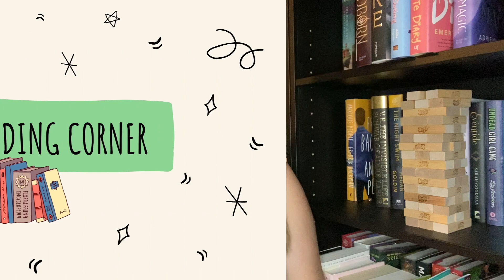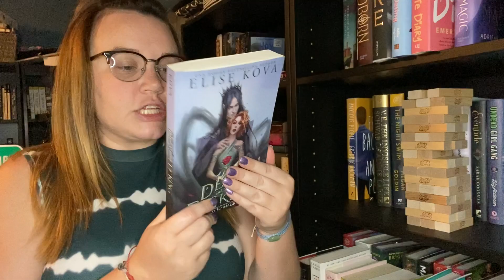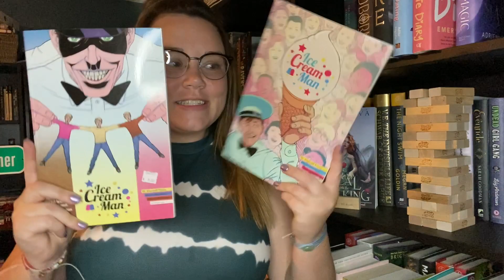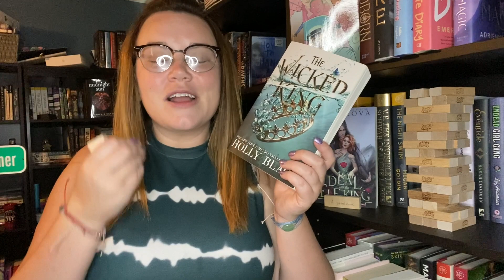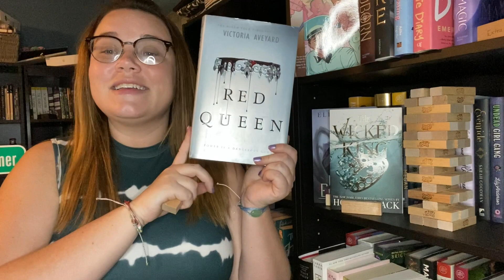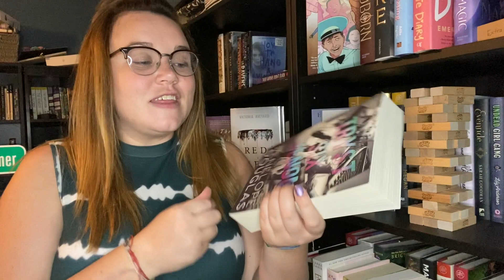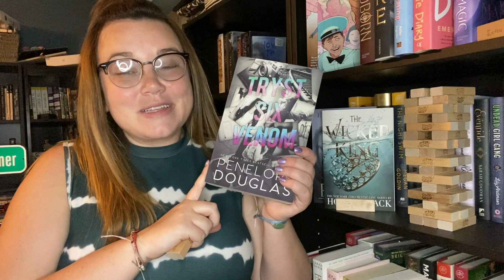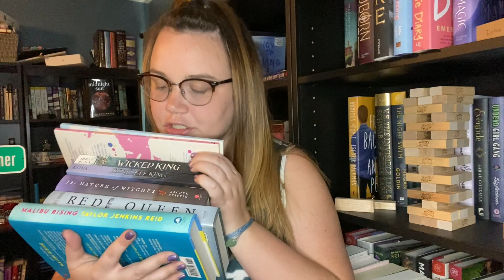JENGA PICKS MY TBR//TBR GAME FOR JUlY// SUMMERWEEN TBR//JULY 2021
OPEN ME :)

TBR GAME FOR JULY//JENGA PICKS MY TBR//SUMMERWEEN TBR//JULY 2021

Hello! It is that time to let Jenga pick my TBR for July! July is going to be a crazy month. I have so many books on my TBR this month. Please wish me look  Also, in the comments, let me know what you plan on reading in July!

0:00-0:30 Hello!
0:31-1:23 June Wrap-up
1:24-2:29 Readathons
2:30-10:15 Jenga Pulls
10:19-10:45 Other Reads!
10'46-11:56 Bye!

ZNIFF OPTICAL
Code: RY